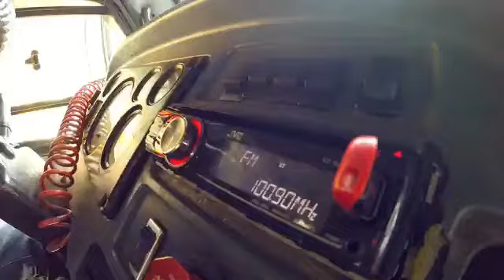Latinastereo en camino al barrio en el 2015